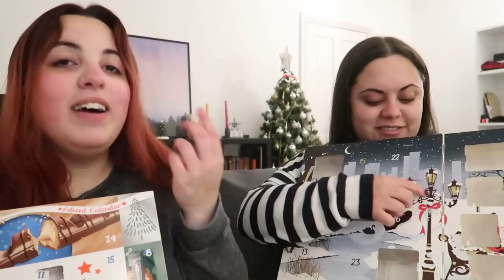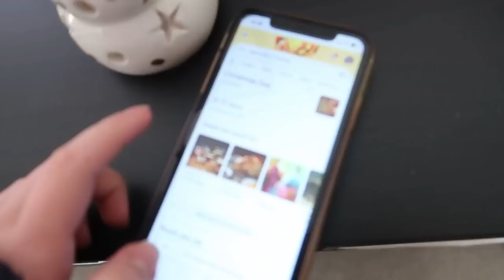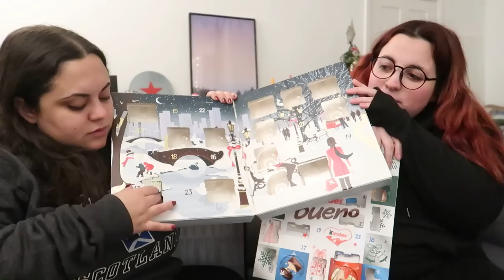TENEMOS VISITAS INESPERADAS 👀 - días 12 & 13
Bienvenidxs a un nuevo video!

Vuelve mi newsletter sobre Tarot donde busco desmitificarlo y encontrarlo en nuestro día a día. Si ya estabas suscripte, no te preocupes, vas a seguir recibiendo las nuevas entregas.